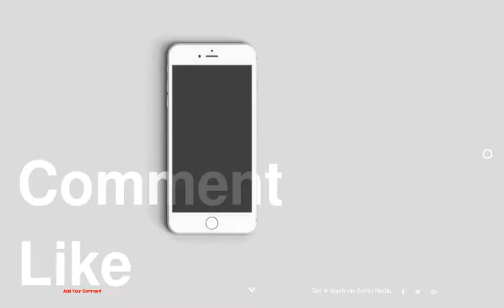Merging Love for Nature With Comfortable Living: Waterfront Residence in Seattle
1 :
2 :
3 :
4 :
5 :
6 :
7 :
8 :
9 :
10 :
11 :
12 :
13 :
14 :
15 :
16 :